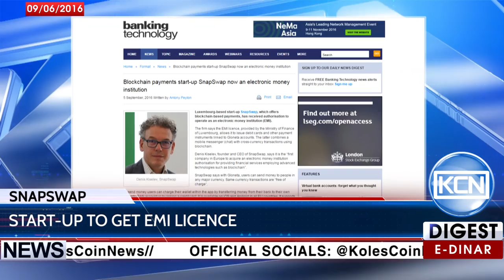KCN Digest: SnapSwap became an electronic money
Luxembourg-based start-up SnapSwap, which offers blockchain-based payments, has received authorisation to operate as an electronic money institution, which allows it to issue debit cards and other payment instruments. According to the bankingtech.com, Denis Kiselev, founder and CEO of SnapSwap, says it is the “first company in Europe to acquire an electronic money institution authorisation for providing blockchain”.